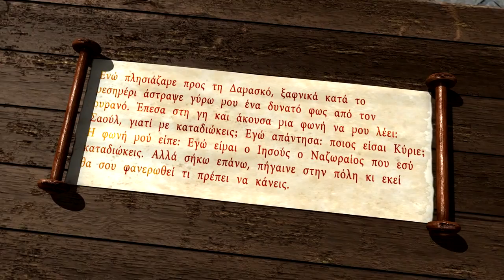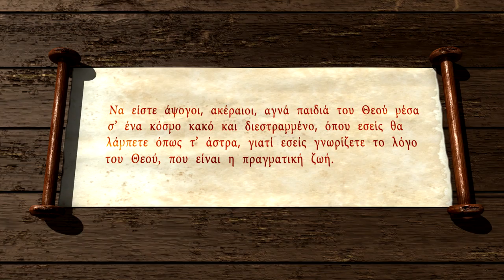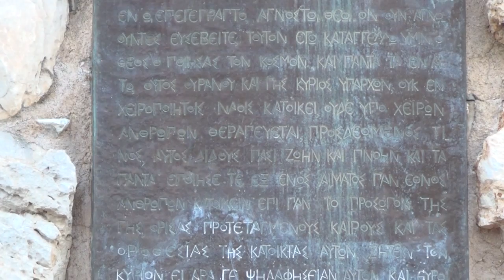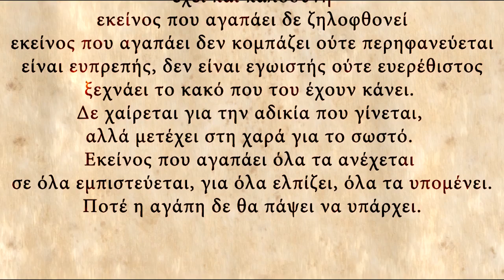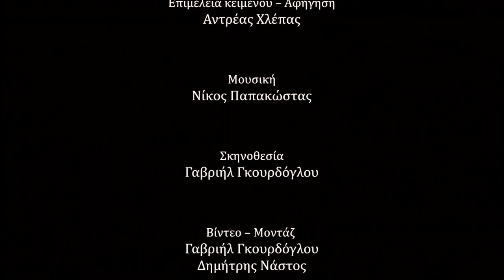Τα Βήματα του Αποστόλου Παύλου στην Ελλάδα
Στερεοσκοπική ταινία παραγωγής makebelieve design & consulting, Διάρκεια: 18'52”.

Περιλαμβάνει στερεοσκοπικές λήψεις και 3Δ ψηφιακές αναπαραστάσεις με κίνηση και παρουσιάζει την ιστορία και περιοδεία του Αποστόλου Παύλου από τα Ιεροσόλυμα μέχρι την Κόρινθο.

Πρωτότυπη μουσική σύνθεση: «Καντάτα» του Ν.Παπακώστα.

Δημιουργήθηκε στα πλαίσια του ΕΣΠΑ 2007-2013 «Ανάδειξη της Εκκλησιαστικής Πολιτιστικής Κληρονομιάς, Βιωματικό Μουσείο - Ψηφιακό Μουσείο» με Αναθέτουσα Αρχή την Ιερά Αρχιεπισκοπή Αθηνών.